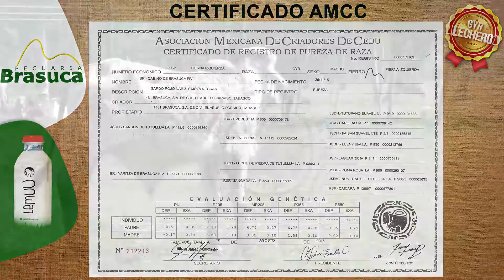290 5 Toro